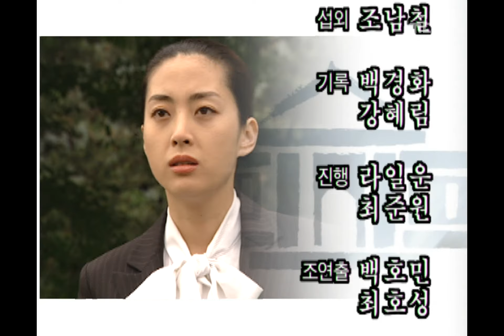호텔리어 - Hotelier, 19회, EP19, #11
Hotelier(호텔리어), 19회, EP19, 2001/06/06, MBC TV, Republic of Korea

20회 예고